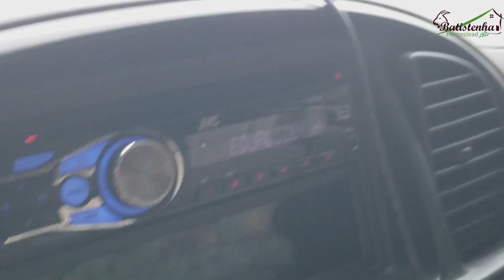Aconteceu Outra Vez - Mais Ração de graça / Happened Again More Pig Food for free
Olá pessoal bem-vindos a Batistenha Homestead, neste vídeo queremos compartilhar com vocês. Como fomos abençoados mais uma vez, com ração para os porcos.

Hello everyone, welcome to Batistenha Homestead, in this video we want to share it with you. How we've been blessed once more, with feed for the pigs.

Lista de Desejos do AMAZON / AMAZON WISH LIST

CAMISAS e CANECAS da BATISTENHA / Batistenha's T-Shirts, Hoodies, and MUGS

ENDEREÇO PARA ENVIOS E CORRESPONDÊNCIAS:

BATISTENHA HOMESTEAD
Halifax, VA - USA
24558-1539